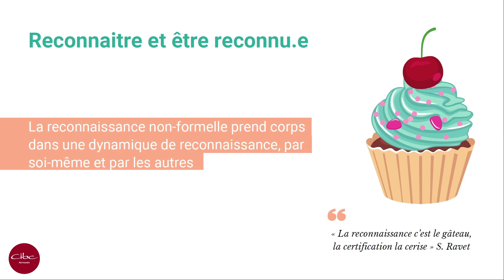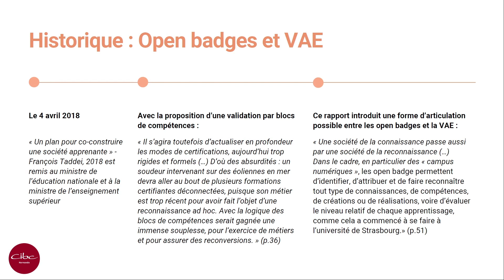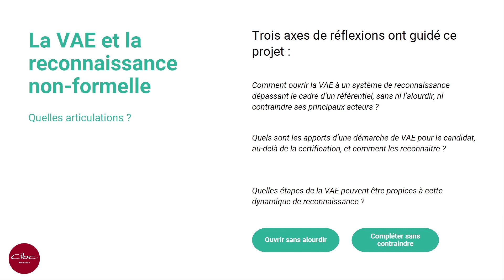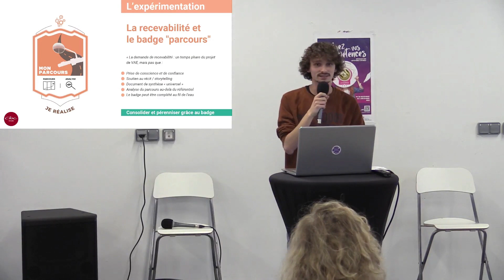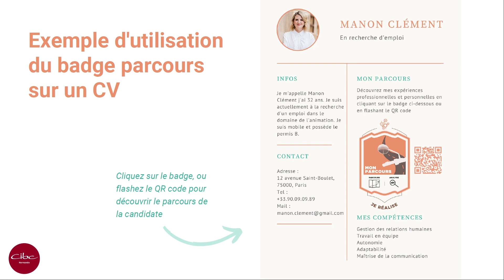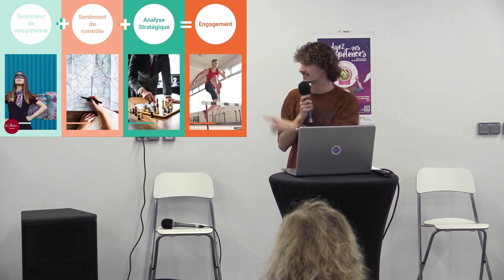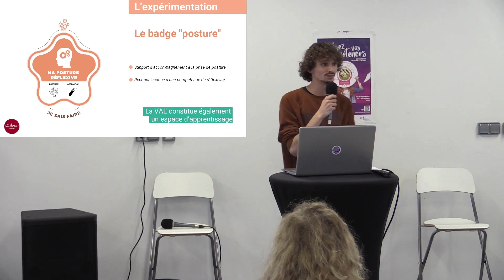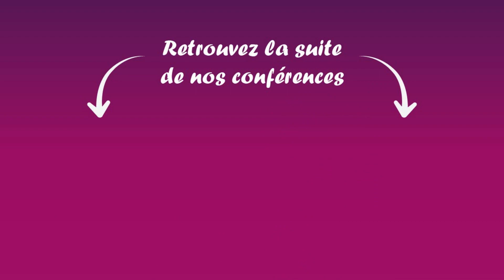[Badgez vos compétences] - Articulation reco formelle et non formelle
🚀 Dans le cadre de la semaine "Badgez vos compétences" organisée par la région Normandie, nous vous proposons de voir ou revoir la conférence de Dimitri DUBOS (CIBC Normandie).

🎦 Merci  @_LeDome  d'avoir filmé cette séquence et de nous la partager.